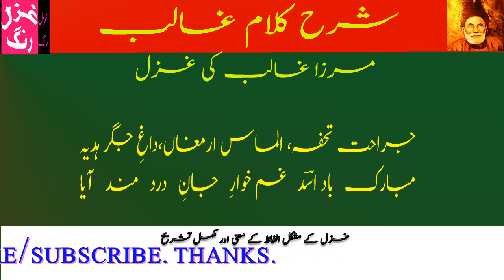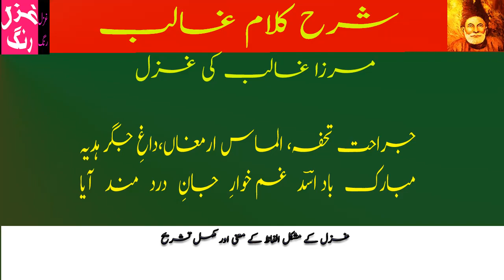Ghalib Ki Ghazal Shumaray Subha, Marghoobay Butay Mushkil Pasand Aaya - Mushkil Lafz Aur Matlab